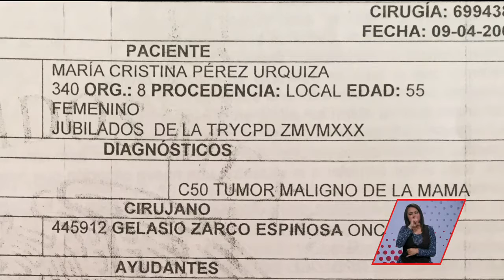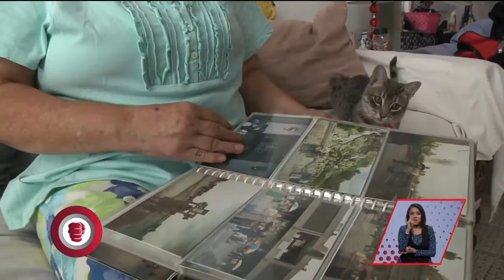Un mal diagnóstico hace que le quiten una mama | A Quien Corresponda